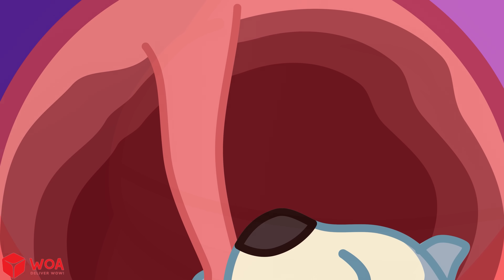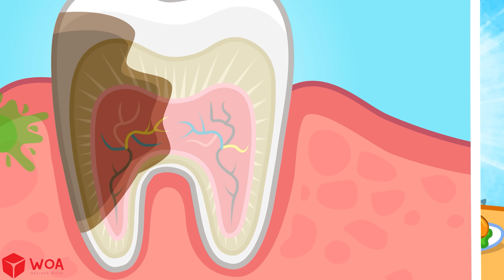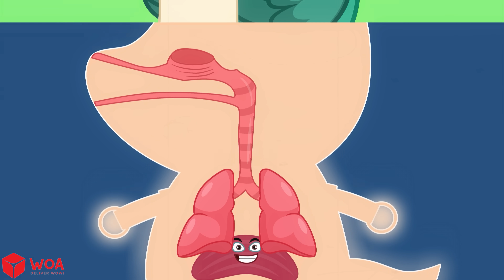Why Do We Have Belly Buttons? 🤔 | 🔍 Wolfoo Explore - Human Body | Educational Videos for Kids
🤔 Have you ever wondered why we all have belly buttons?
Wolfoo and friends will explain how belly buttons connect us to our moms before we are born.